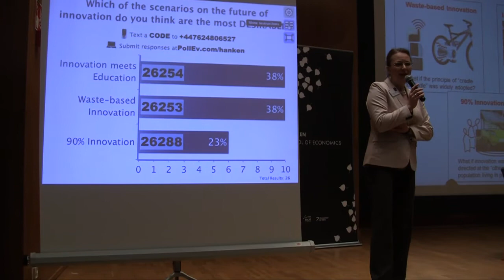Hanken Focus Forum - The Future of Innovation: The Panel Discussion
Panel discussion: How do we improve the effectiveness of innovation in achieving higher well-being for all people in Finnish society in the future?

Esa Saarinen, Philosopher, Professor, Aalto University
Ville Niinistö, Minister of the Environment
Ville Miettinen, CEO, Microtask Oy, winner of the Red Herring Innovation Award
Timo Hämäläinen, Sitra fellow, Ph.D., Dos.,Strategic research, Finnish innovation fund, Sitra Guy Ahonen, Director, Knowledge Management, Finnish Institute of Occupational Health